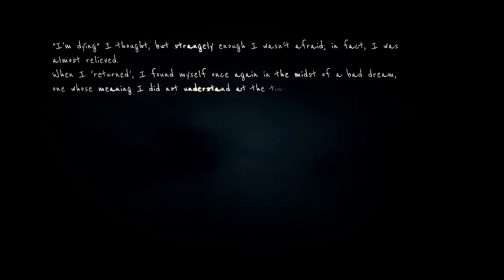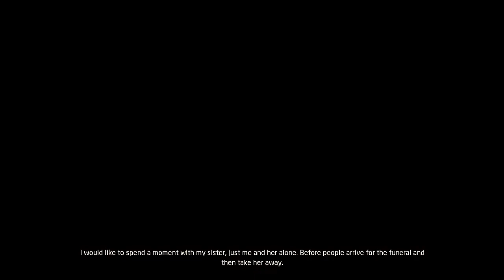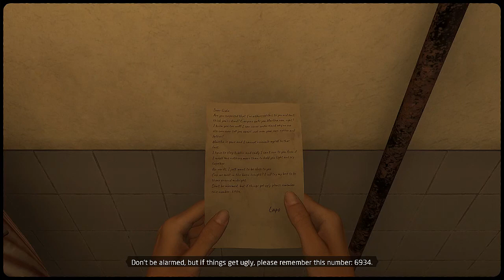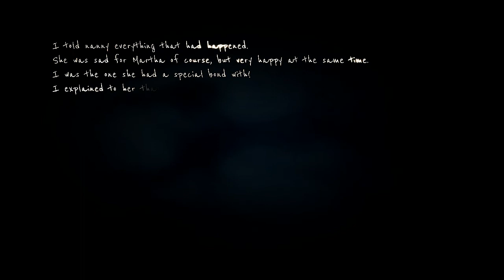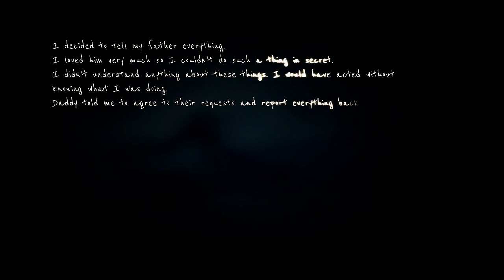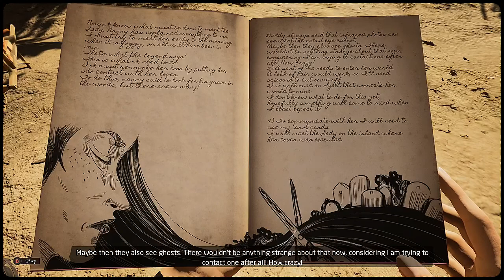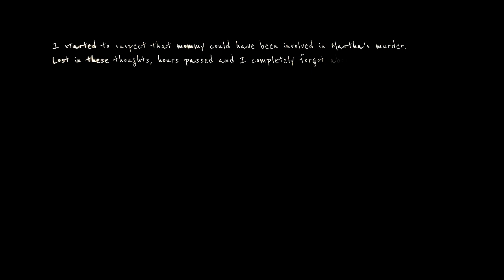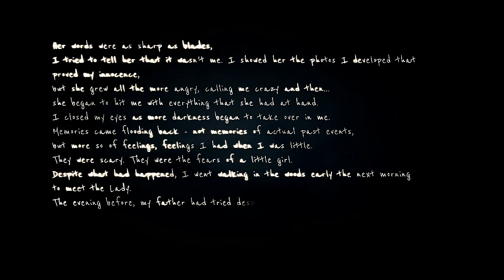[Uncensored] Martha is Dead: The Second Dream and The Burial (No Commentary) [Part 5]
Poor Lapo not only did he die but I also chose to reveal the plans to father and not help the partisans. The game is getting very interesting. Everything that I thought I understood at the beginning of the game is unraveling into something completely different. Who do you think killed Martha?